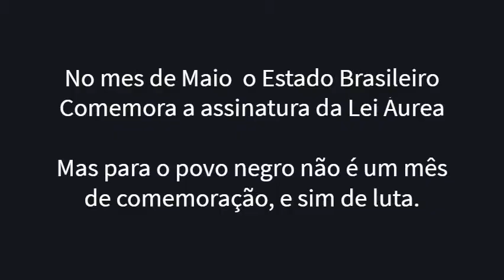8ª MARCHA CONTRA O RACISMO, EM SALVATERRA.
Um vídeo de Dário Pedrosa

Durante o mês de Maio de 2019 aconteceu mais uma marcha contra o Racismo na cidade de Salvaterra PA na ilha do Marajó, o município que a maioria da população é negra contou com a participação de jovens estudantes, professores, organizações e etc.

Você também pode ajudar no;
BANCO DO BRASIL
AGENCIA: 3702-8
CONTA: 40.219-2
LUIS CARLOS DA SILVA BARBOSA